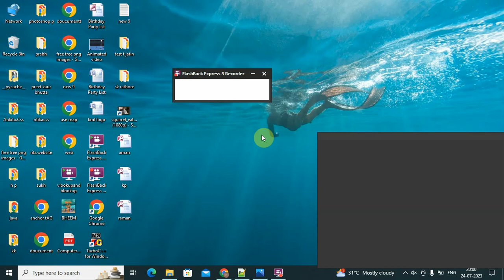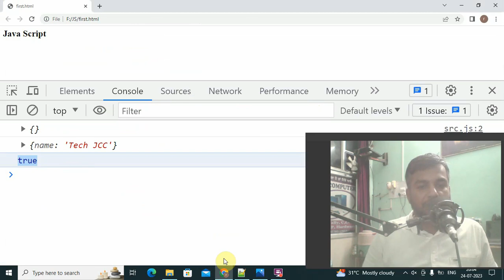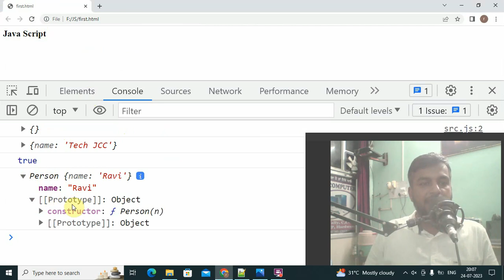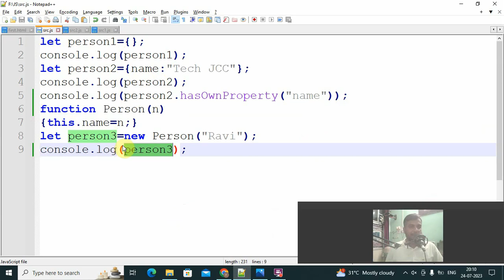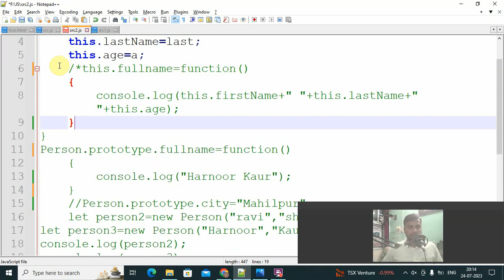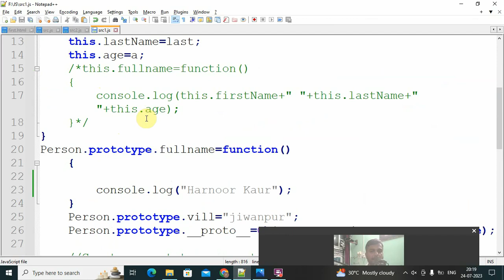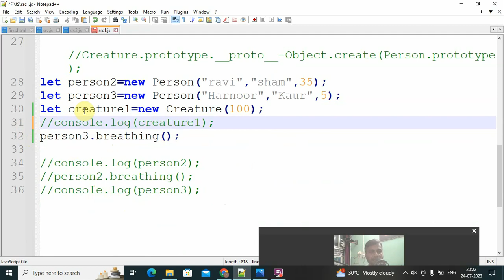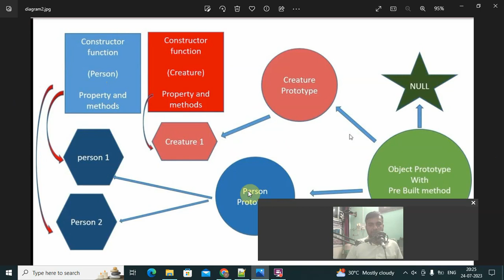Java Script Prototype in Java Script in Hindi/Urdu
What is a prototype in JavaScript?
What is prototype in JavaScript with example?
When to use prototype in JavaScript?
What are types of prototypes in JavaScript?